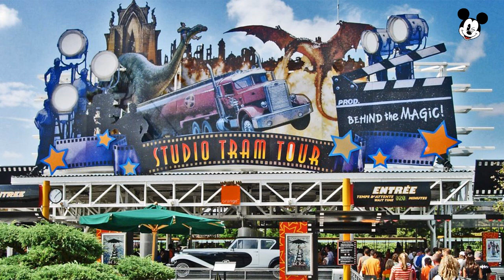Studio Tram Tour - Studios